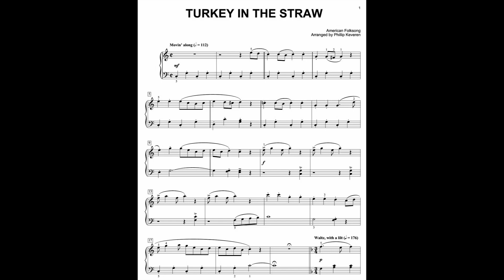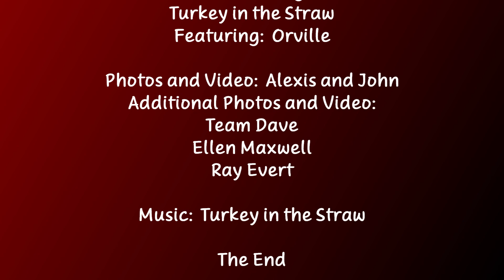Turkey in the Straw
Shaker Village
Featuring Orville... and Steve

Photos and Video:  Alexis and John
Additional Photos and Video:
Team Dave
Ellen Maxwell
Ray Evert